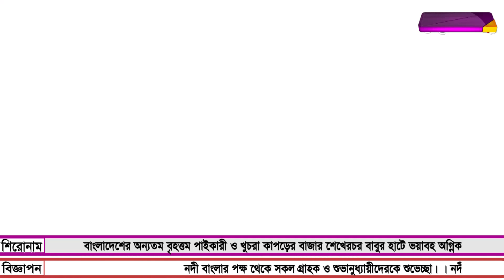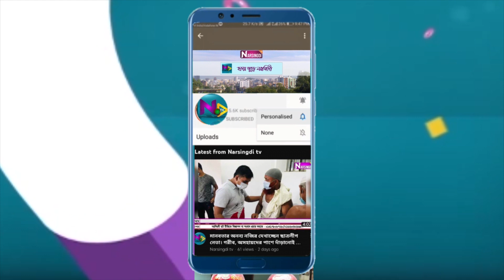ঈদ সম্মুখে প্রাচ্যের ম্যানচেস্টারে আবারো অগ্নী-কান্ড; পুঁজি হারিয়ে নিঃস্ব ২৪টি দোকানের মালিক